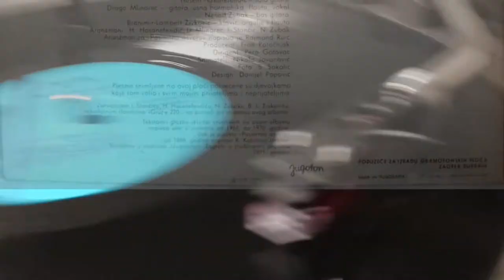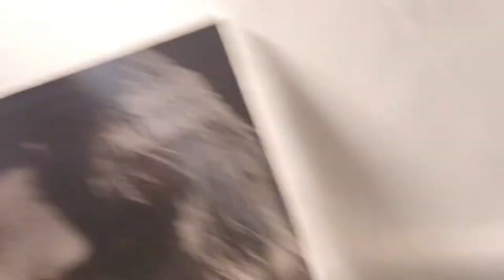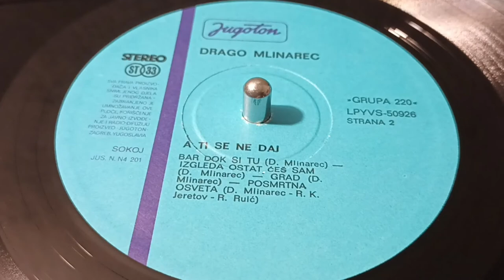Drago Mlinarec & Grupa 220 – Grad *1971* /// *vinyl* *reissue 1977*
Label: Jugoton – LPYVS 50926, Jugoton – LPY-V-S 50926
Format:
Vinyl, LP, Album, Reissue
Country: Yugoslavia
Released:
Genre: Rock
Style: Folk Rock, Prog Rock

Arranged By – D. Mlinarec, H. Hasanefendić, I. Stančić, N. Zubak
Backing Band – Grupa 220
Bass Guitar – Nenad Zubak
Conductor – Pero Gotovac
Design – Danijel Popović
Drums, Percussion – Ivan Stančić
Guitar [Solo] – Husein Hasanefendić
Photography By – S. Sokolić
Piano, Organ, Flute – Branimir-Lambert Živković
Producer – Fran Potočnjak
Recorded By – Nikola Jovanović
Vocals, Guitar, Harmonica, Flute – Drago Mlinarec
Written-By – D. Mlinarec* (tracks: A1 to B3)

Turntable: Technics Direct Drive Automatic SL-1410 mk2

PROMOTION ONLY!